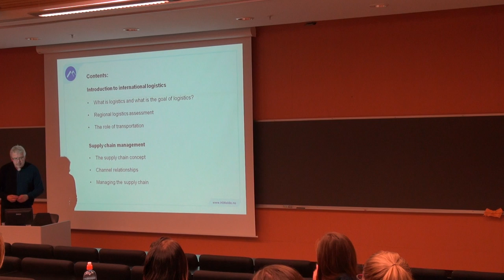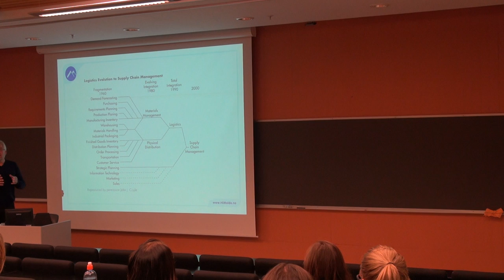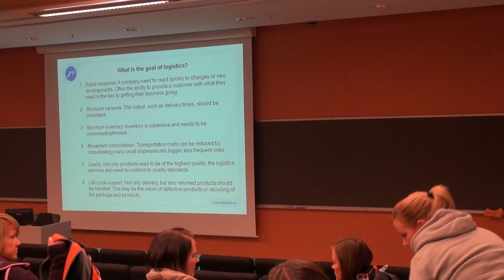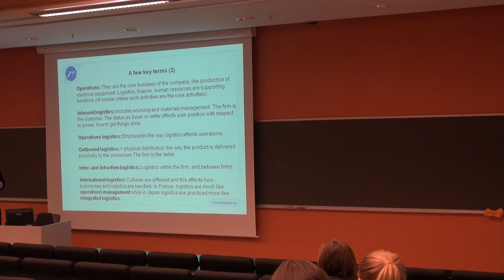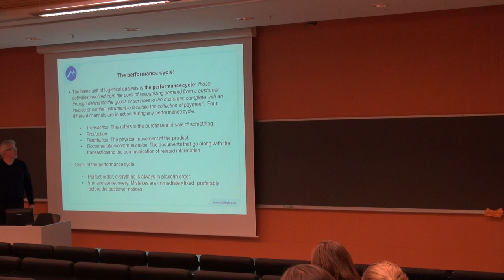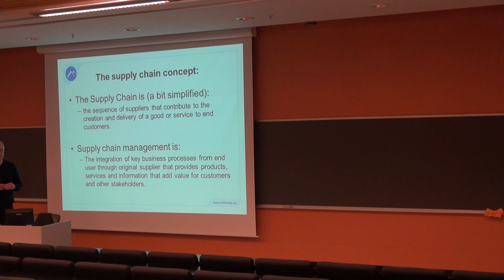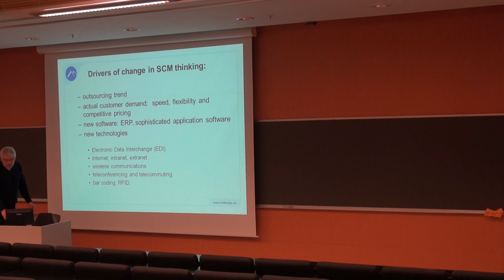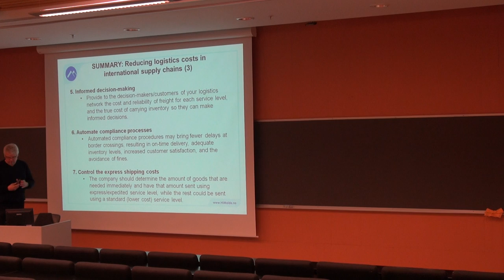110 Forelesning SCM500, (26. sept. 2013)